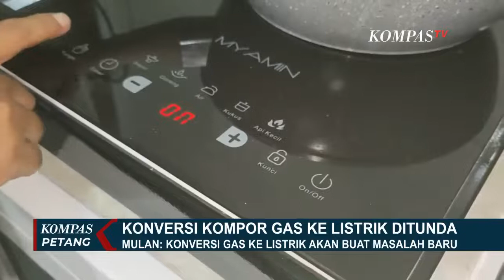Kritik Konversi Kompor Gas, Mulan Jameela: Konversi Gas ke Listrik Akan Buat Masalah Baru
KOMPAS.TV - Belum selesai hitung menghitung urusan uang rumah tangga untuk membeli BBM subsidi yang harganya naik, kini warga dikagetkan dengan wacana peralihan kompor gas ke kompor listrik.

Anggota Komisi VII DPR Mulan Jameela tidak setuju dengan program ini. Mulan bilang konversi kompor elpiji ke kompor listrik justru membuat masalah baru.

Meski peralihan kompor gas ke kompor listrik tujuannya adalah untuk mengurangi subsidi gas elpiji 3 kilogram.

Tapi pemerintah belum memutuskan apakah wacana konversi akan diwujudkan dalam bentuk keputusan.

Subsidi elpiji tabung gas melon dinilai pemerintah tidak tepat sasaran, karena yang menggunakan tabung gas melon banyak dinikmati golongan mampu.

Sementara untuk golongan kurang mampu rencana ini justru akan membuat masyarakat semakin buntu.